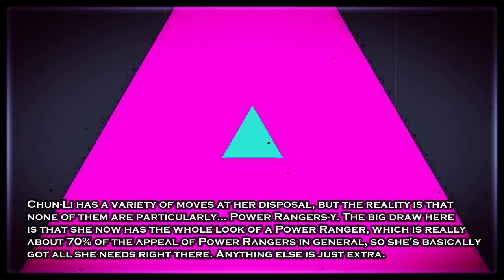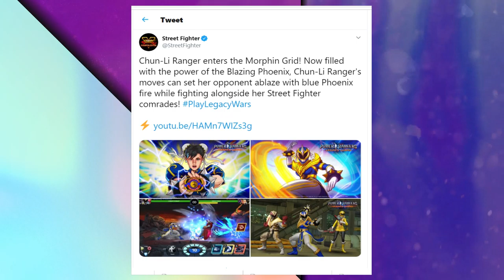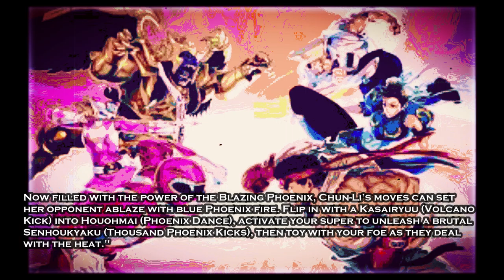United Comics Universe's : Street Fighters Chun Li Is a Power Ranger "Let's Play"